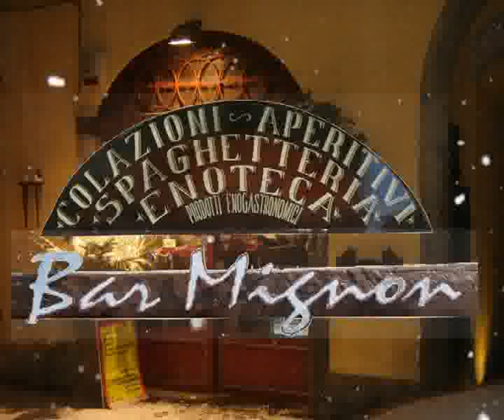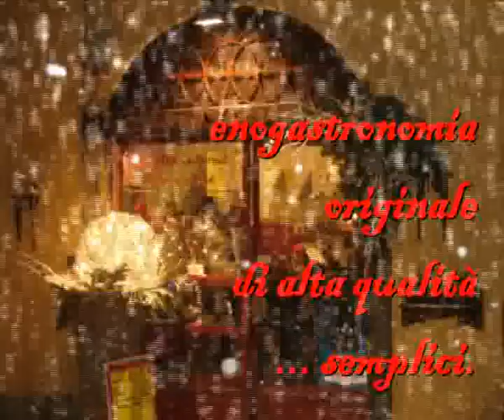mignon bar natale.flv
Video promozionale natalizio. Mignon Bar Alzano Lombardo. Dicembre 2010.